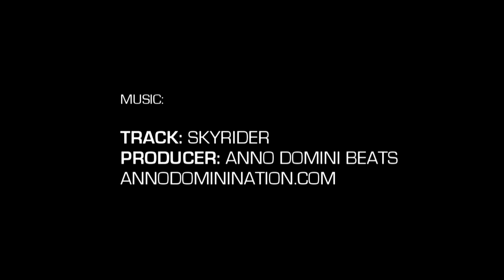7'1 10th Grader Thon Maker is BIL East Coast Player of the Month: Australian Native Super Versatile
Here is 7'1 Australian native, Thon Maker, playing the first month of his 10th grade year at Carlisle School in Martinsville, VA. Maker is a do it all type big. Check out some of his skill set in this mix.